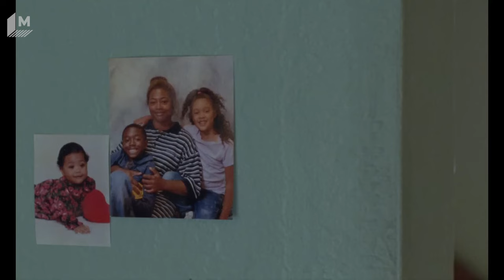'Earth Mama' director Savanah Leaf on the entrapment of the foster care system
Olympian-turned-filmmaker Savanah Leaf sat down with Mashable UK Editor Shannon Connellan to talk about her debut feature Earth Mama.

"I challenge people to walk beside Gia and experience her world as she’s going through it in this film," Leaf said.

The A24 film follows young single mother Gia (Tia Nomore) as she navigates through pregnancy while fighting for custody of her children against a dehumanising foster care system.

Notably, Leaf uses poetic surrealism to "tap into what it feels like to be in [Gia's] body – connecting to her baby, as well as her ancestors and the lineage of Black women that came before her."

How to watch: Earth Mama is now in cinemas in the UK and streaming on Paramount+ in the U.S.